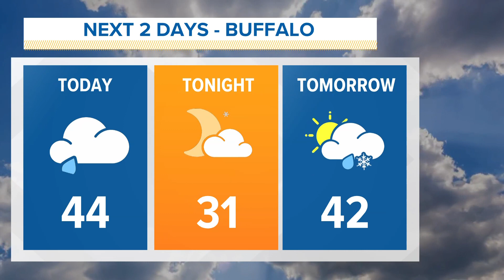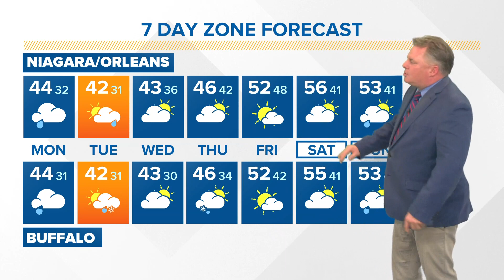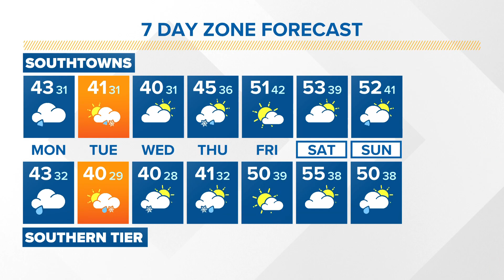Storm Team 2's Patrick Hammer has your Midday forecast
Storm Team 2's Patrick Hammer has your Midday forecast for Monday, October 30, 2023